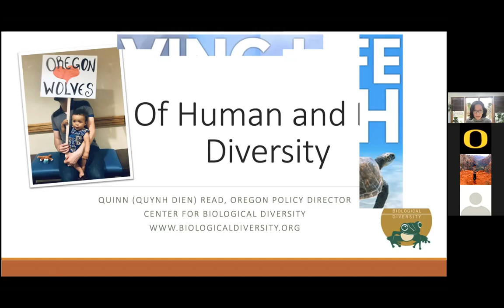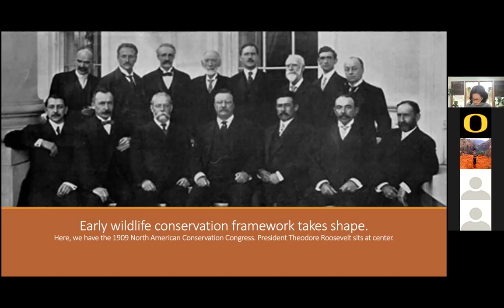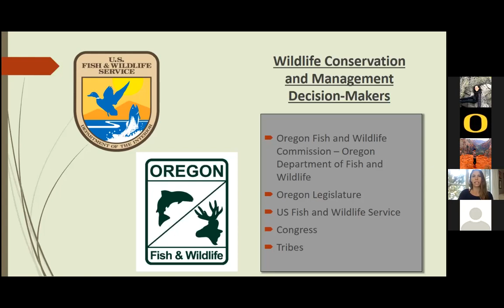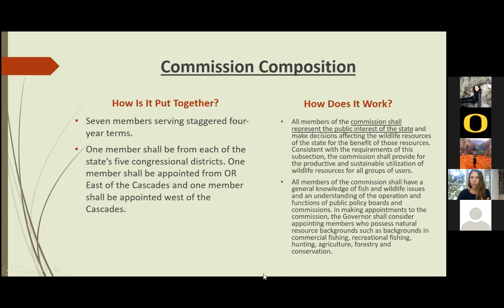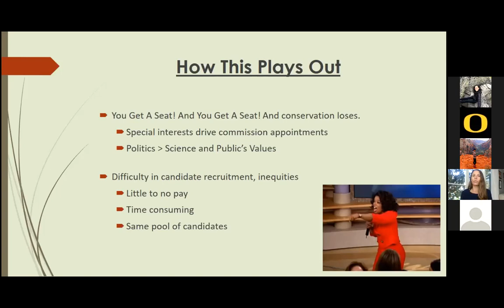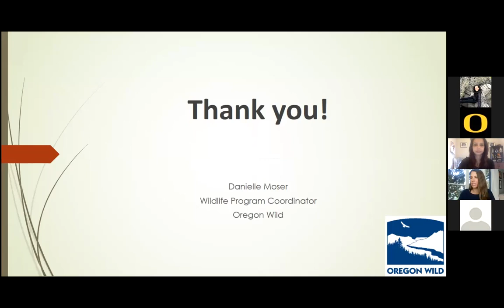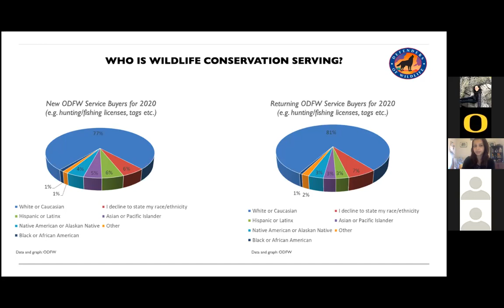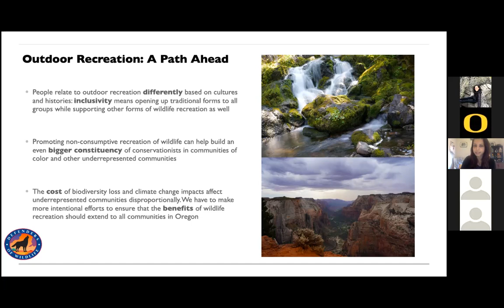Of Human & Bio Diversity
What do efforts to ensure Oregon has abundant, thriving wildlife have to do with advocating for more equitable and inclusive institutions? A lot in fact! Conserving Oregon’s wildlife means conserving them for the benefit of all Oregonians, and for the generations to come. Please join our panel as we discuss how diversity and inclusion play a critical role in reflecting conservation values at positions of power, key actions being taken to reform decision- making bodies that oversee wildlife policies in our state, and the importance of accessibility to the outdoors in enhancing conservation values.

Panelists:
Danielle Moser (Oregon Wild)
Quinn Read (Center for Biological Diversity)
Sristi Kamal (Defenders of Wildlife)